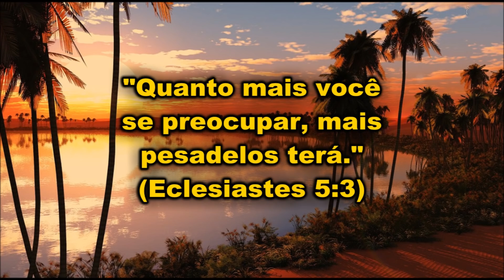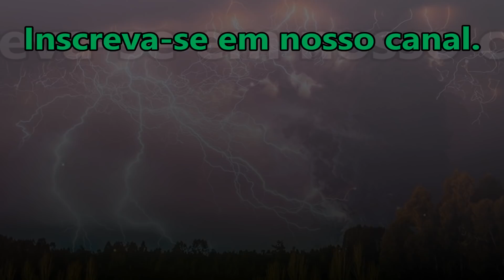PALAVRA DE PODER: PESADELOS!